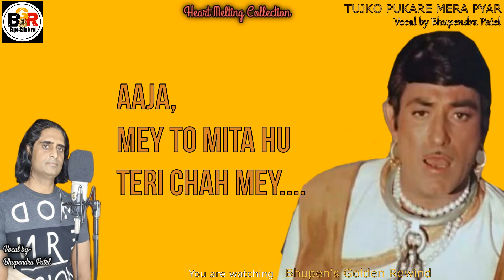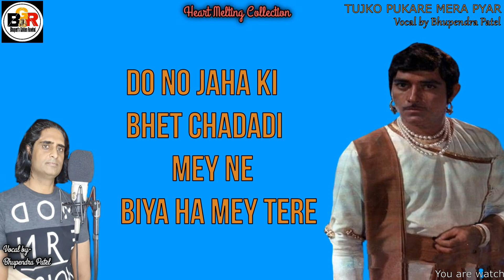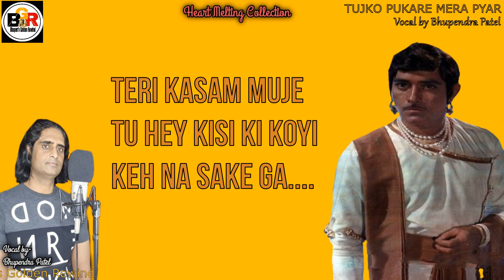Tujko Pukare Mera Pyar - Cover by Bhupendra Patel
The song '' Tujko Pukare Mera Pyar '', is from the film " Neel Kamal" released in 1968, originally sang by the legendary singer Sir Mohmad Rafi,  Music By: Ravi, Lyrics By : Sahir Ludhianvi. This song is very close to the heart of the people from this world. I hope you will enjoy and cheer up listening to this song covered by Yours's Truly, Bhupendra Patel.

About : 'Bhupen's Golden Rewind', is a channel in which you can listen to collections of heart melting, golden songs and Bhajan which have also been featured in old Bollywood films. This channel is my way of paying a deep tribute to legendary Bollywood singers which I will present to you in vocal covers of mostly these 3 song artists which have left behind a legacy : Sir Mohammed Rafi, Sir Mukesh and Sir Kishore Kumar.